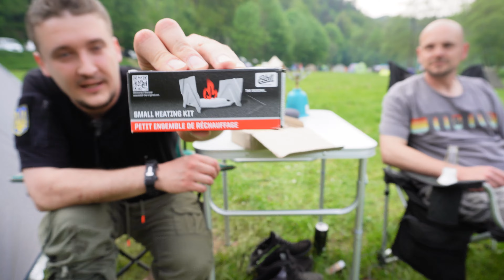"Camping-Luxus: Französisches EPA im Test! 🏕️✨ | Glamping Deluxe auf dem Campingplatz!"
Taucht mit uns ein in ein französisches EPA-Abenteuer auf dem Campingplatz! In diesem Video testen wir die Funktionalität und Vielseitigkeit dieses klassischen französischen Militäressens und erleben dabei ein aufregendes Outdoor-Kochabenteuer. 🍳🏞️

Was erwartet euch in diesem Video:

🍽️ Outdoor-Kochspaß: Wir zeigen euch, wie vielseitig das französische EPA ist und bereiten leckere Gerichte auf dem Campingplatz zu.
🏕️ Campingplatz-Abenteuer: Erlebt mit uns die Atmosphäre eines idyllischen Campingplatzes und erhaltet Tipps für ein gelungenes Outdoor-Erlebnis.
🤔 EPA-Test & Review: Erfahrt, wie sich das französische EPA in der Praxis schlägt – von der Handhabung bis zur Reinigung.
🔥 Warum ist das wichtig:
Ein zuverlässiges Feldgeschirr ist für jeden Outdoor-Enthusiasten unverzichtbar. Unser Test gibt euch einen realistischen Einblick in die Einsatzmöglichkeiten und Vorteile des französis